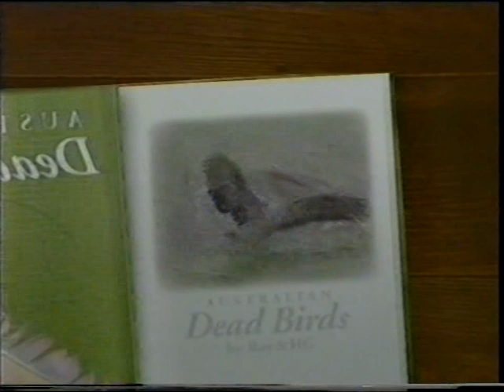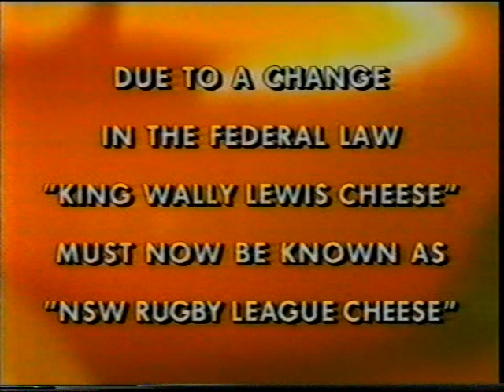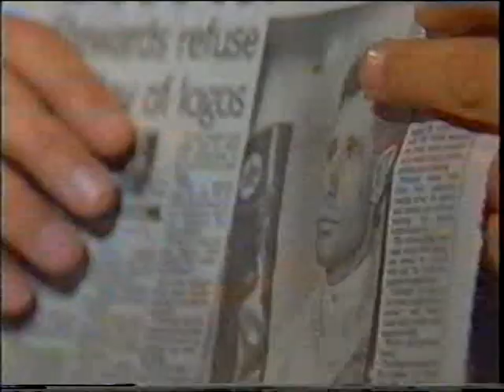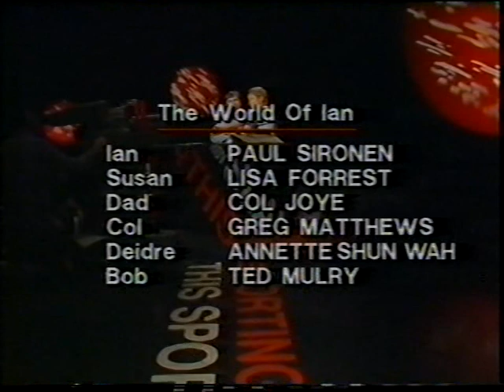This Sporting Life: Episode 1 (World of Ian 1, Malabar, Horses)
The first TV series featuring 'Rampaging' Roy Slaven & HG Nelson, "This Sporting Life was broadcast in 1994 on ABC TV. In this secod part of the first episode we see 'The World of Ian' with Paul Sironen, Greg Matthews, Col Joye and Lisa Forrest, then Roy & HG look at Malabar before closing with a look at horse racing)